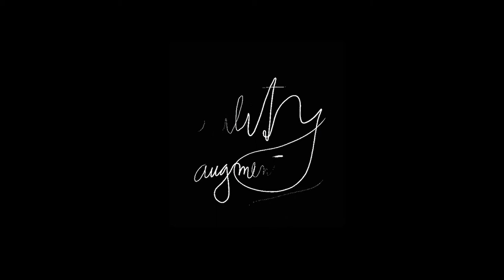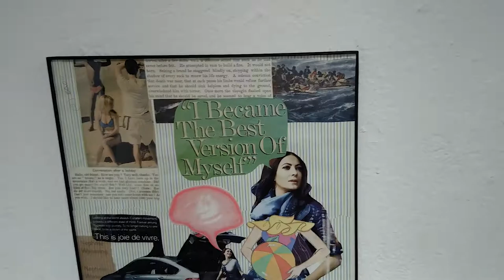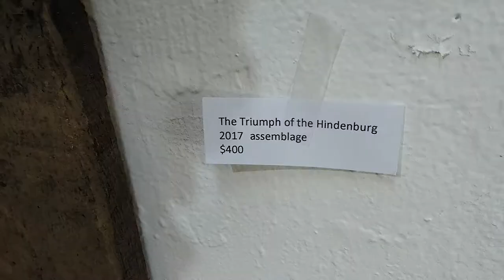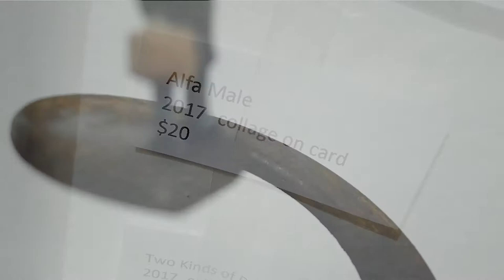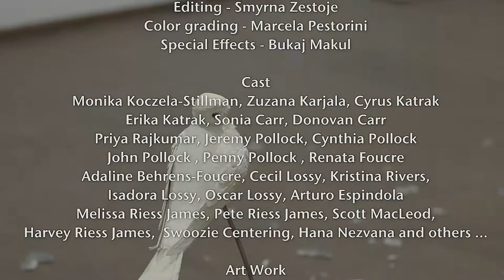"Maximum Feasible Misunderstanding" by dangeruss - official release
"Maximum Feasible Misunderstanding" - Artist dangeruss  uses Jakub Kalousek and Scott MacLeod exhibit at Cricket Engine Gallery, Oakland as a backdrop for the his latest love ballad depicting man's mickle vanity in pursuing unchecked emotions and unrequited love. Features Russ Carr, Zuzana Karjala, Alex Di Santi, Milla Puccini, and others. Courtesy of Cricket Engine Gallery